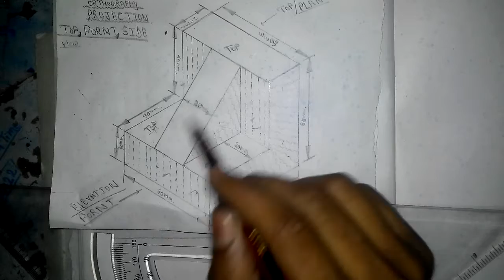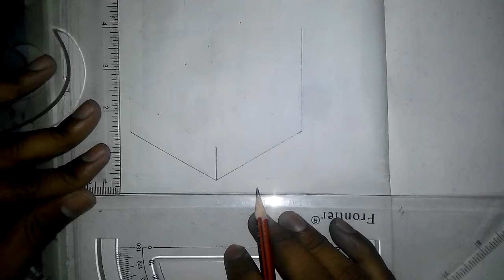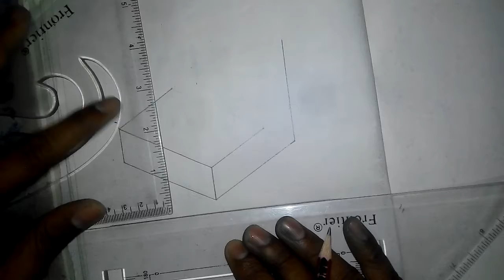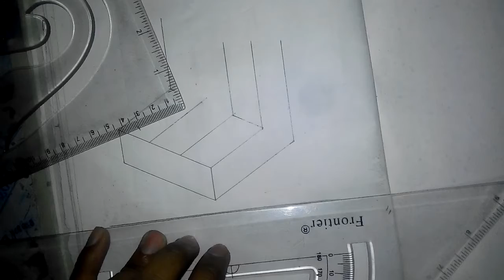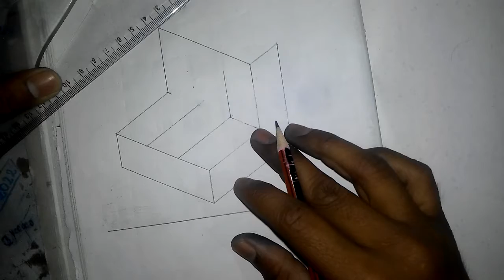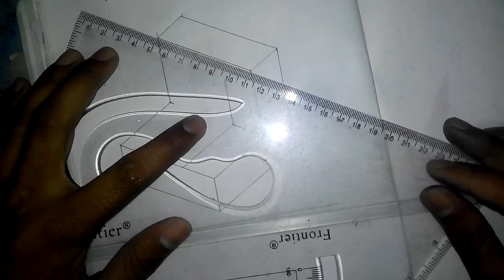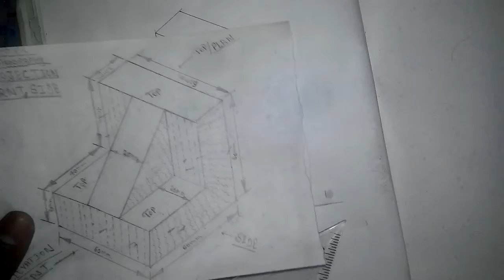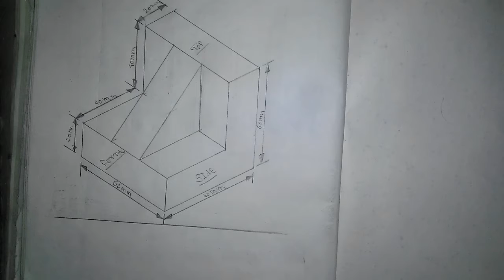Orthographic Projection in hindi || iti Engineering Drawing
Iti engineer drawing #isometric view third angle projection